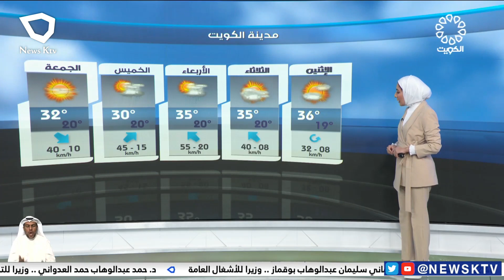طقس معتدل والرياح متقلبة الإتجاه خفيفة معتدلة السرعة